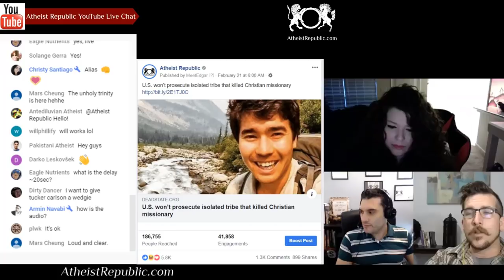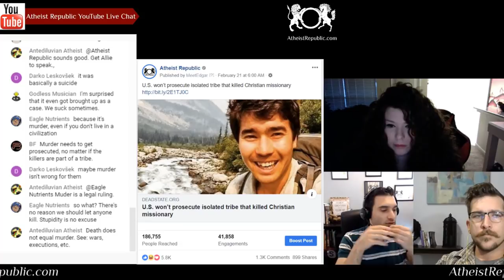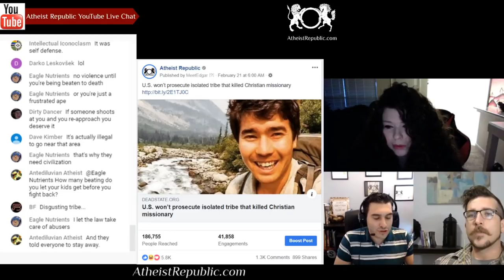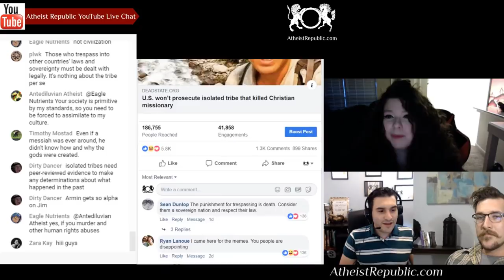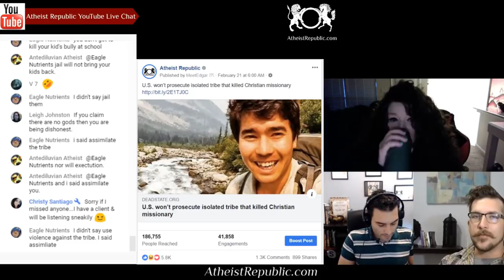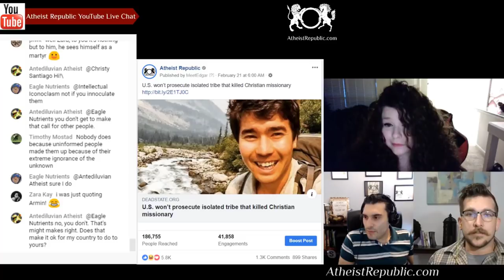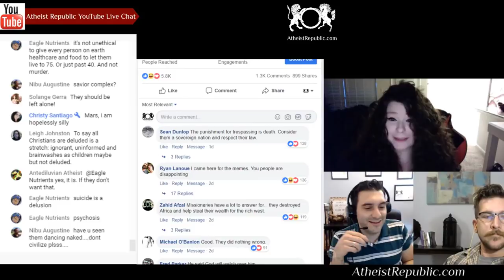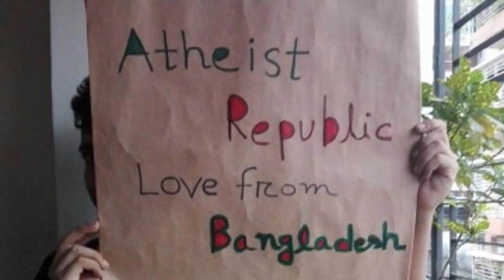U.S. Won’t Prosecute Isolated Tribe That Killed Christian Missionary ✝️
The U.S. says it will not pursue any sort of prosecution against those who killed American missionary, John Allen Chau, three months ago. Sam Brownback, Ambassador-at-Large for Religious Freedom, confirmed the U.S. would be dropping the case. He said, "It’s a tragic situation and a tragic case of what’s happened, but that’s not something that’s been asked."

We discuss the latest news on atheism, secularism, and religion from a global perspective

Source: U.S. won’t prosecute isolated tribe that killed Christian missionary
Location: U.S.